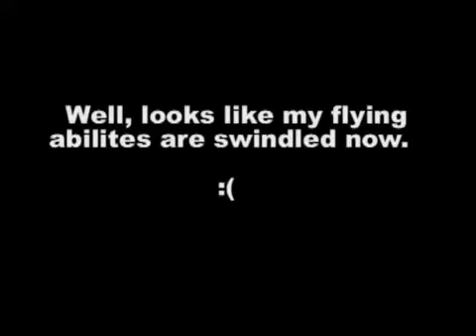DonatedKibbles - "Nerf Items Please (Vol. 2)"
Reuploading the greatest balcony break in the history of balcony breaks. The Ray Gun is OP.

Fun Fact: If I WantedALIVE was a tad bit later on the wall jump, then he would have cleared the laser and this would have been a different video 🤣